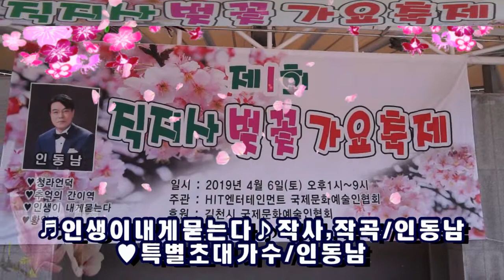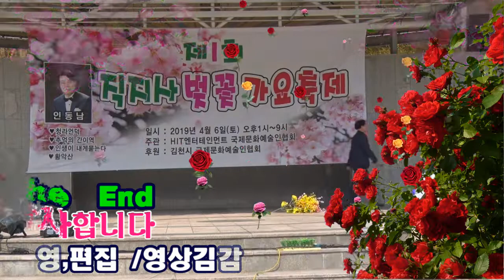제1회 김천 직지사 벚꽃 가요축제/인생이내게묻는다/ 작사,작곡/특별초대가수 인동남/ 영상김감독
인동남가수 많은 사랑주세요